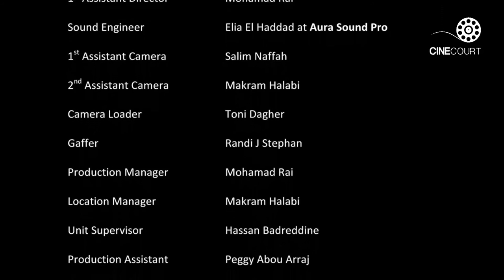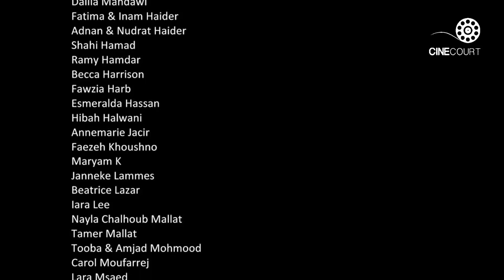ABU RAMI film de Sabah Haidar-Liban_ فيلم لصباح حيدر- أبو رامي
SYNOPSIS:
65-year-old Mona is frustrated by her miserable taxi-driver husband Abu Rami and is plagued with doubts about his fidelity. As they drive across Lebanon to visit their son, the old car breaks down and the old couple is stranded. Tensions rise and Mona confronts Abu Rami with her suspicions. Overcome by guilt he confesses to living a double life she doesn’t expect. Devastated, Mona leaves him, but not before shattering his world with a secret of her own.

LOGLINE:
Sometimes the truth can set you free.

  أحياناً الحقيقة تجعلك حراً

   منى، ذات الخامسة والستون ربيعاً محبطة بسبب زوجها البائس أبو رامي، الذي يعمل سائقاً لسيارة أجرة، وهي تشكُّ دائماً بإخلاصه. وخلال رحلتهم لزيارة إبنهم، تتعطل سيارتهم وتمنعهم من إكمال الطريق. خلال الإنتظار في السيارة، يشتد التوتر وتبدأ منى بمواجهة أبو رامي بشكوكها. ومع شعوره بالذنب، يعترف أبو رامي بأنه يعيش مغامرة أخرى لم تتوقعها. مدمرة، تتركه منى بعدما حطمته بسرٍ عنها.

Sihame Haddad                    as Mona
Elie Adabachi                        as Abu Rami

Abu Abdallah                         as Himself
Noor Al Assad                       as Girl in Red Scarf

Director                                  Sabah Haider

Director of Photography         Karim Ghorayeb

Art Director                             Olga Habre

Sound Engineer                      Elia El Haddad at Aura Sound Pro

Production Manager               Mohamad Rai

CinéCourt ­­­--

قناة الجيل الجديد من صانعي الأفلام في شمال أفريقيا والشرق الأوسط
La chaîne de la nouvelle génération de réalisateurs d’Afrique du Nord et du Moyen-Orient.